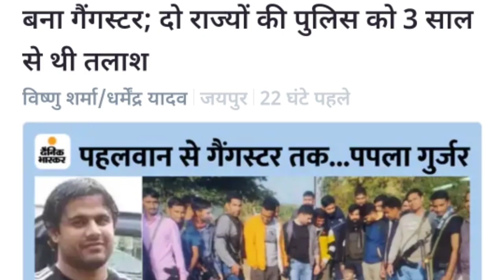विक्रम उर्फ पपला गुर्जर गैंगस्टर कैसे आया गिरफ्त में अपनी गर्लफ्रेंड के साथ शादी करने वाला था | papl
विक्रम और पपला गुर्जर गैंगस्टर कैसे आया गिरफ्त में अपनी गर्लफ्रेंड के साथ शादी करने वाला था | papla